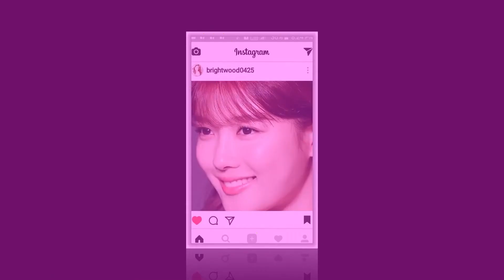STILL BOYOO, TOGETHER FOREVER